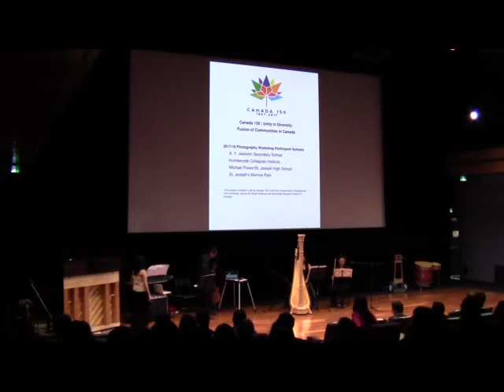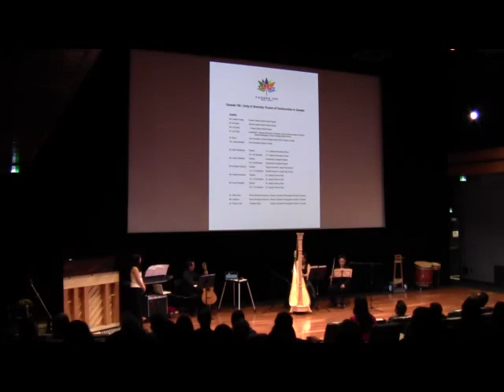"FROM LINE" BY DARYL JAMIESON AND SCHOOL WORKSHOPS IN PHOTOGRAPHY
“FROM LINE” BY DARYL JAMIESON
Stephen Tam, flute| Teresa Suen-Campbell, harp| Alice Ho, piano| Chan Ka Nin, guitar
AND SHOWCASE OF WORKS FROM THE CANADA 150 PHOTOGRAPHY WORKSHOPS
Slideshow prepared by Philip Chan and Linda Lai
Asian Heritage Month Concert and Arts Showcase 2018